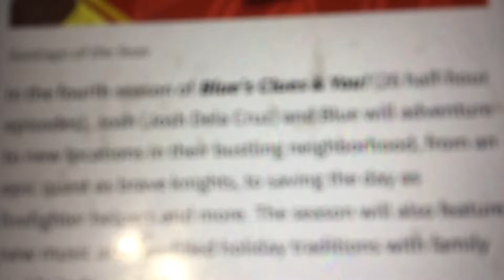Blue’s Clues & You does have A Good Chance on Living as Long as The Original